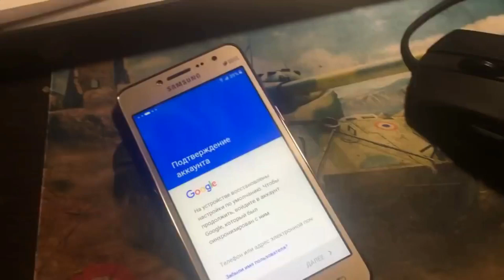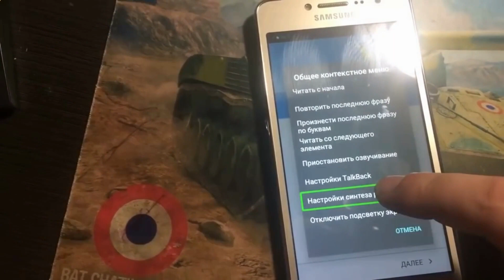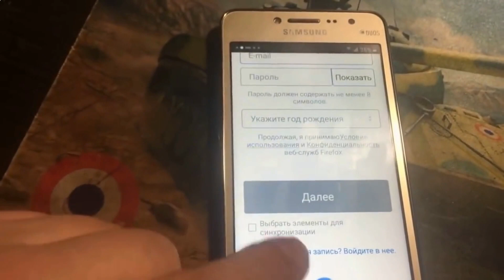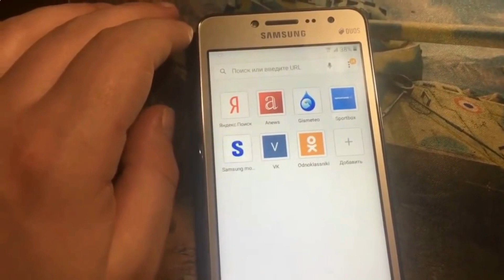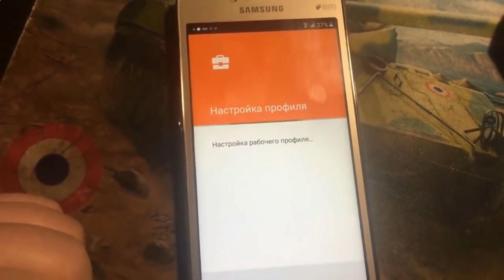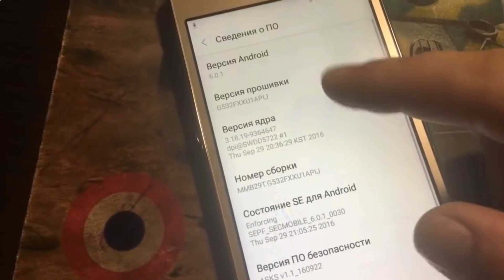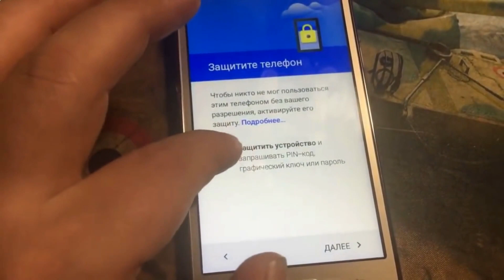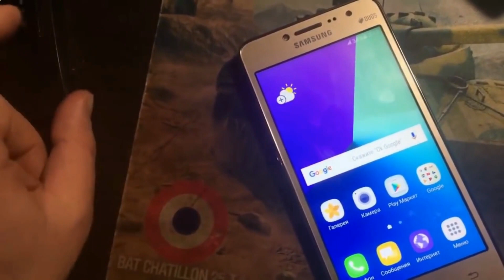Доступ аккаунт смартфонов#Самый_эффективный_способ_отвязать#Rauza_Info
Доступ в аккаунт смартфонов Samsung андроид когда забыл пароль / телефон заработает как новый
0:00 | Начало работы
01:06  | Home нажимаем три раза
12:00 | Рабочий метод кому поможет видео ставьте одобрение
12:16 | Еще раз большое спасибо за просмотр до свидания
Для гаджета были восстановлены настройки по умолчанию. Чтобы продолжить, пожалуйста, войдите в учетную запись Google, которая была синхронизирован с ним!

Самый  подключенный телефон от учетной записи Google. Самый эффективный метод восстановления работы телефона после срабатывания или сброса.

Вы можете увидеть такую гравировку после сброса настроек (жесткого сброса) гаджета, на рабочем фреймворки Android 5.1 и выше, в этом видео вы можете сразу узнать, что делать, если у вас нет самое туманное представление о логине и секретном слове для вашей учетной записи Google.